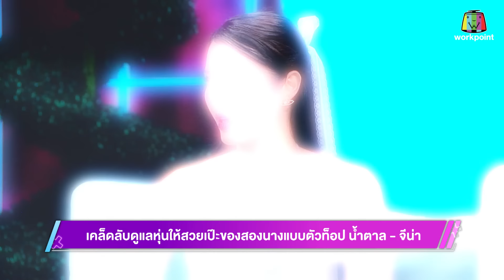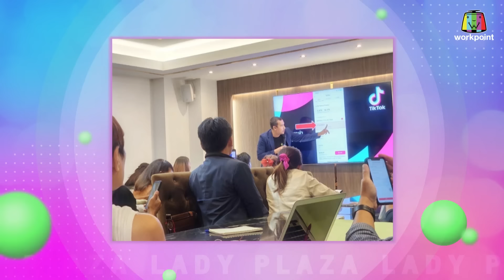เลดี้พลาซ่า - Lady Plaza | น้ำตาล จีน่า เมาท์ความแสบกันจนเสียน้ำตากลางรายการ! | 7 ก.ค. 67 Full EP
ทุกวันเสาร์ - อาทิตย์ 13.15 น. - 14.00 น. ช่อง 23 เวิร์คพอยท์